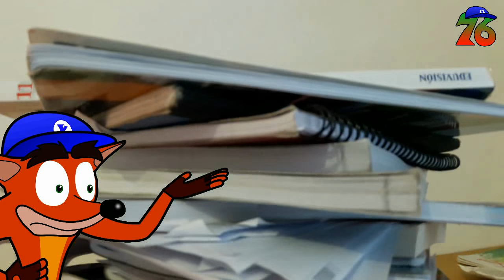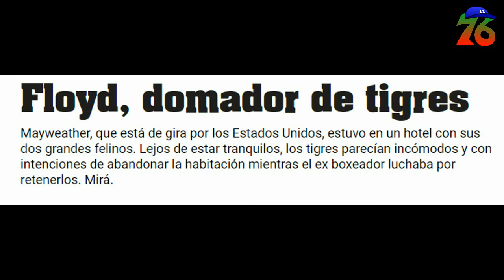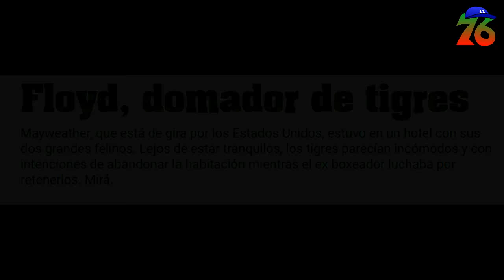PERSONAJE DEL MES | Pura | Krash76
Hace mucho que no subo video, bueno, ve y disfrutalo ^^